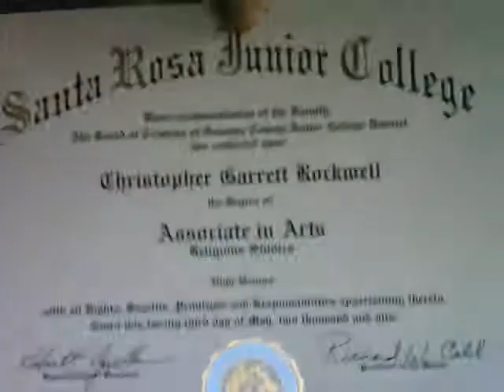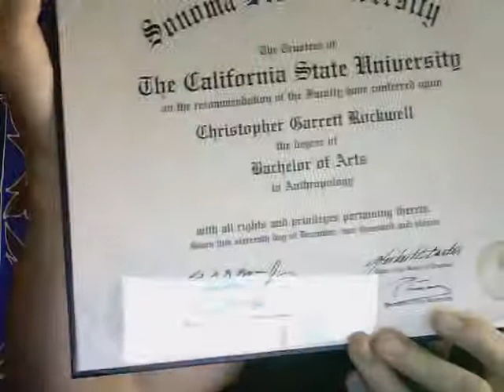Educational Reform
Sonoma State University has the most pathetic Anthropology program in the Universe. The Dude does not recommend it.